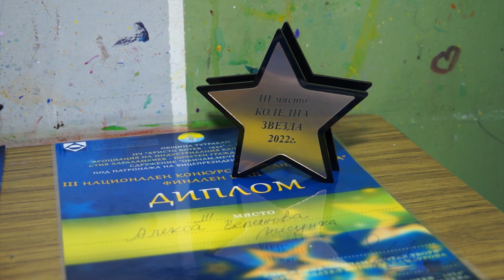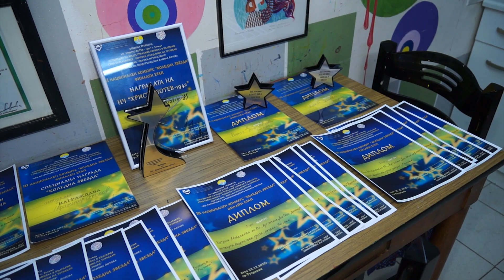Успехи за децата от ателие "Дон Кези"